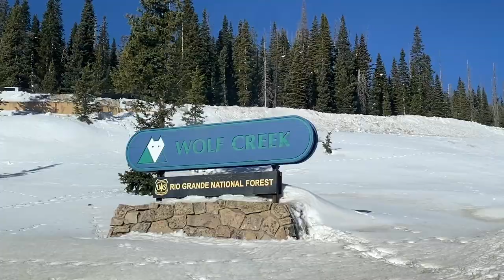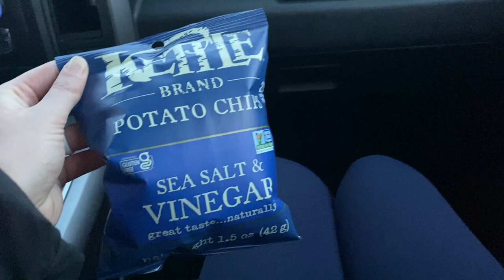VLOG || COLORADO SKI TRIP! Wolf Creek Family Ski Trip!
Colorado ski trip time!! We just got back from skiing in Colorado at Wolf Creek and we had a BLAST! I hope you love the video :) Enjoy!